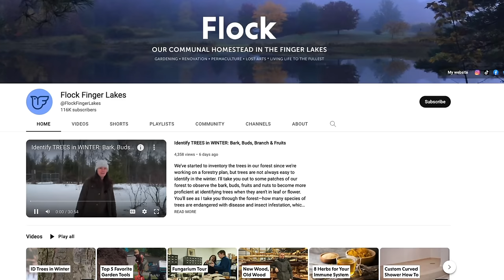Tula House's FAVORITE PLANTS of 2024 — Ep. 362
In the last week's episode of 'Plant One On Me' we toured Tula House in Greenpoint Brooklyn and heard from co-founders Christan and Ivan about their journey starting the iconic plant shop.

This time around, we hear from Christan and shop manager, Liam Heeks, about their favorite plants for 2024.

 😎 COOL STUFF  ↴
ONLINE COURSES:
➨ A Beginner's Course to Houseplants: